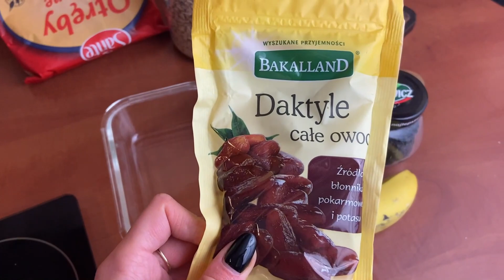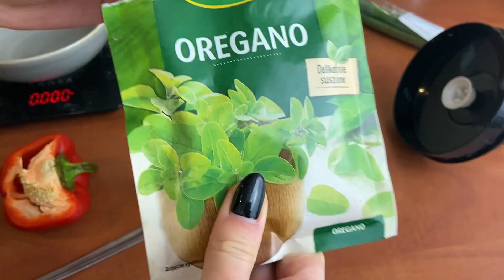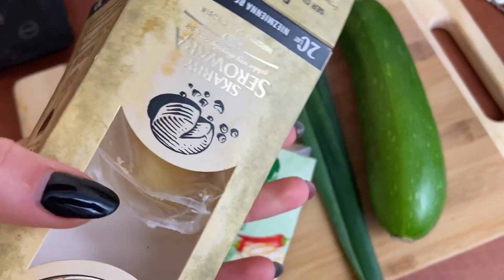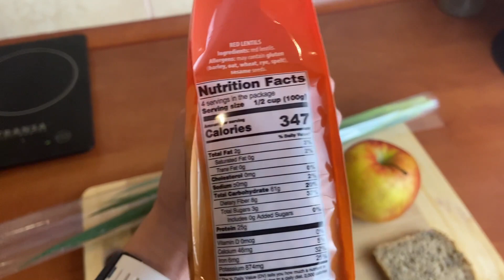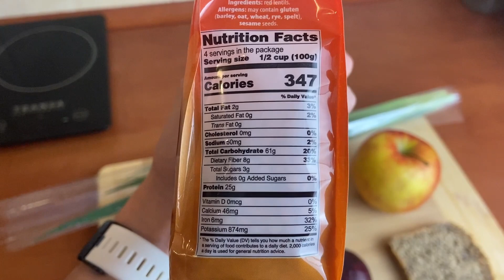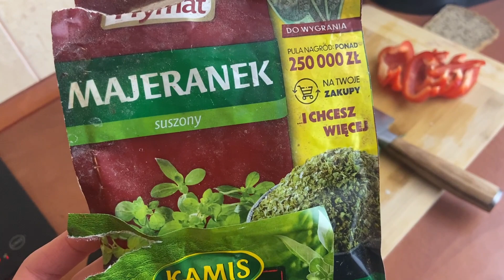FOODBOOK - dieta biegacza bogata w żelazo| 1800 kcal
Foodbook wegetariański bogaty w żelazo

Dzisiaj przygotowałam propozycje na posiłki bogate w żelazo roślinne (niehemowe). Cały 26 mg żelaza.

1. Owsianka nocna bogata w żelazo

▶️4 łyżki płatków owsianych
▶️ 1 łyżka otrębów pszennych
▶️ 1 łyżeczka maku
▶️ 2 daktyle
▶️ szczypta cynamonu
▶️1 łyżeczka kakao
▶️1 skyr waniliowy
▶️1/2 banana
▶️kiwi
▶️ 1 łyżka pestek dyni

Płatki i otręby zalać gorącą wodą i odstawić do napęcznienia. Wymieszać z makiem, kakao, posiekanymi daktylami, cynamonem i skyrem. Odstawić na noc. Podawać z owocami i pestkami dyni.

450 kcal, B-28g, T-11g, W-65g Żelazo- 5,4mg

2. Tortilla z pastą z zielonego groszku

▶️1 placek tortilli
▶️120 g zielonego groszku
▶️ 2 łyżki wody
▶️ szczypiorek
▶️ szczypta suszonego oregano i koperku
▶️ 2 plastry mozzarelli light
▶️ 1/2 papryki
▶️ 15g nerkowców

440 kcal, B- 21g, T-16g, W-55g , żelazo - 4,7 mg

3. Makaron z tofu i warzywami

▶️ 50g makaron z soczewicy
▶️ 1/2 kostki tofu
▶️ 150g cukinii
▶️ oliwa z oliwek
▶️ szczypiorek
▶️ 15g parmezanu
▶️1 pomidor
▶️suszone oregano

460 kcal, B-28g, T-20g, W-42g, żelazo - 9,4 mg

4. Pasta z soczewicy z jabłkiem

▶️50g czerwonej soczewicy
▶️1/2 jabłka
▶️ 1/2 czerwonej cebuli
▶️ oliwa z oliwek
▶️majeranek, pieprz, sól, suszone oregano
▶️ 1 kromka chleba
▶️ 1/2 papryki
▶️szczypiorek

424 kcal, B-17,5g, T-13g, W-65g, żelazo - 6,3 mg

Łącznie - 1800 kcal, żelazo - 26 mg